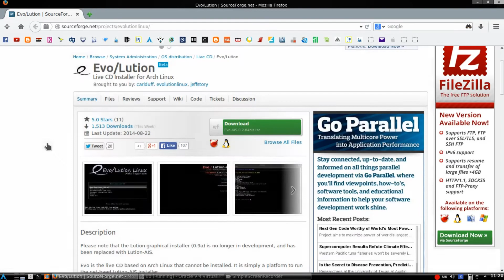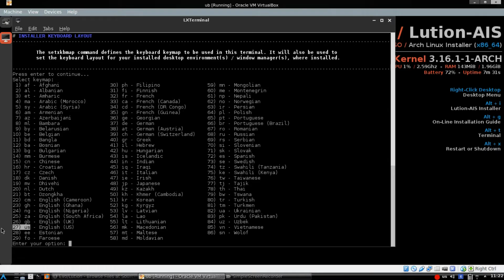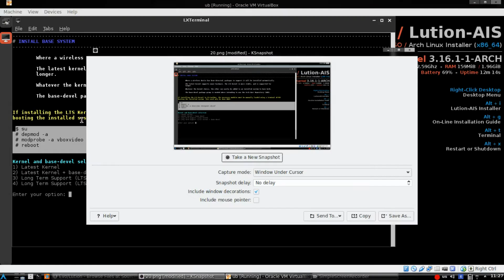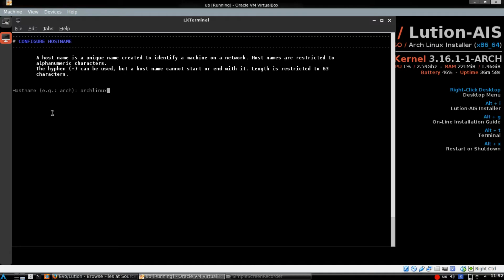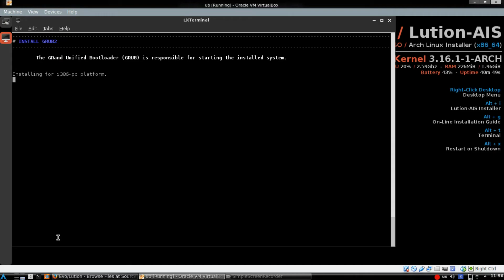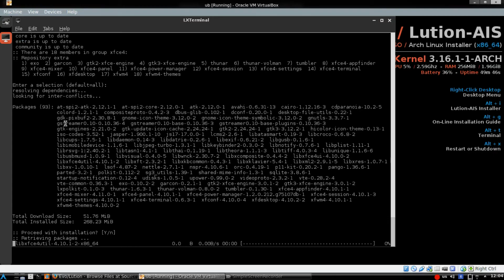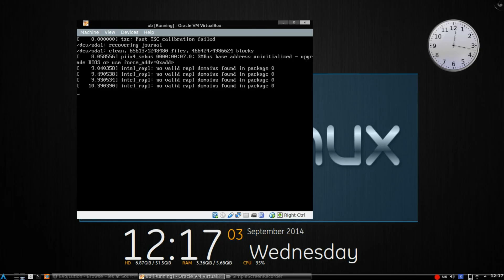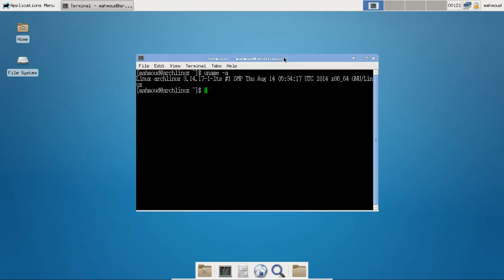Install Arch Linux The Easy Way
رابط تحميل الاسكربت